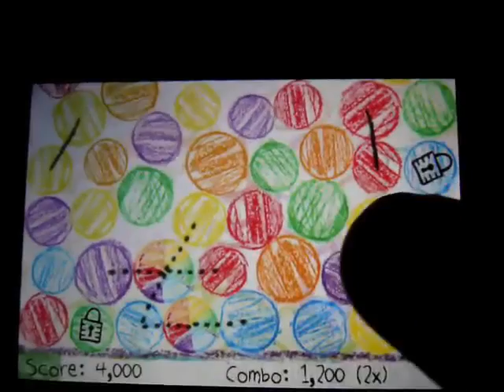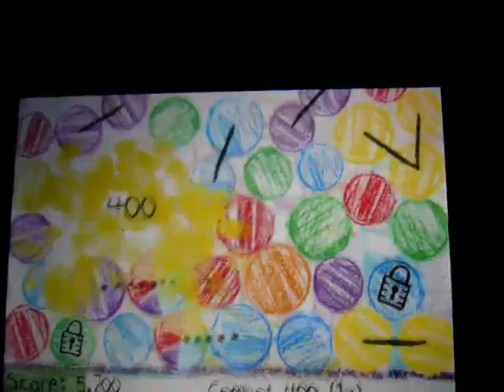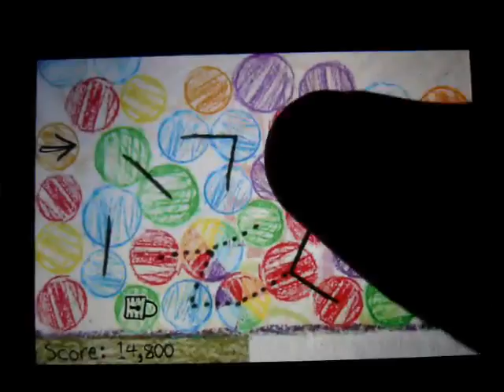Crayon Ball - iPhone Gameplay